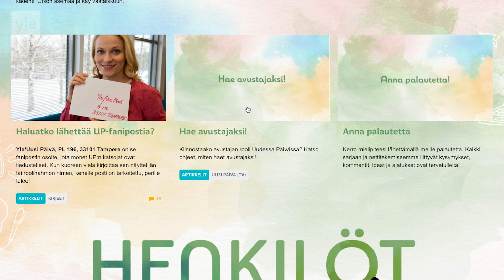UPplus: Fanipostia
Uuden Päivän näyttelijät saavat faneiltaan toinen toistaan piristävämpiä fanikirjeitä viikoittain. Tässä UPplussassa kurkistetaan uupeelaisten postilaatikoihin.

Voit lähettää fanipostia osoitteeseen:
Yle/Uusi Päivä & näyttelijän nimi
PL 196
33101 Tampere